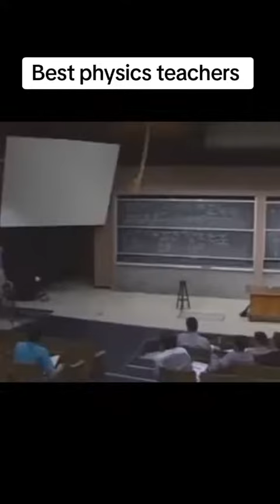Best Physics Teacher 👏